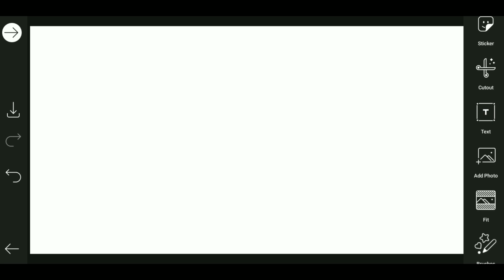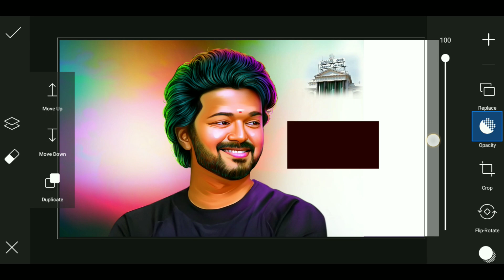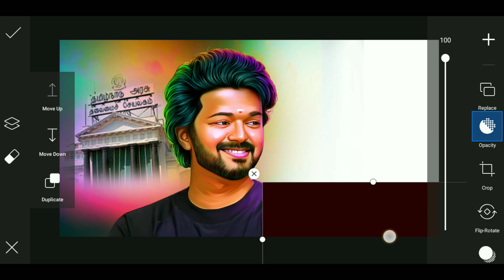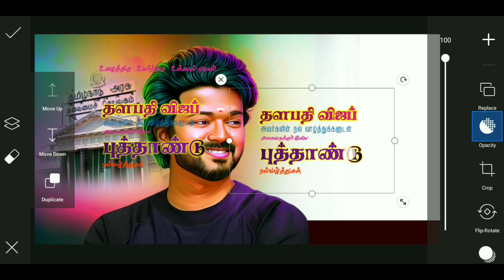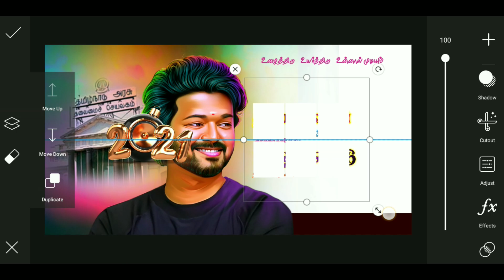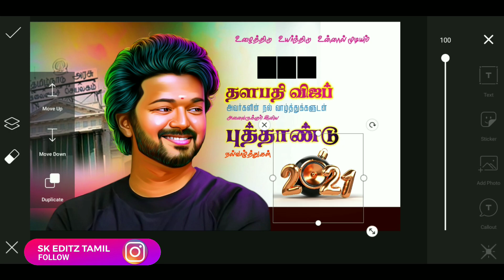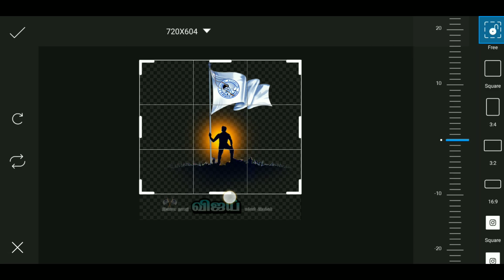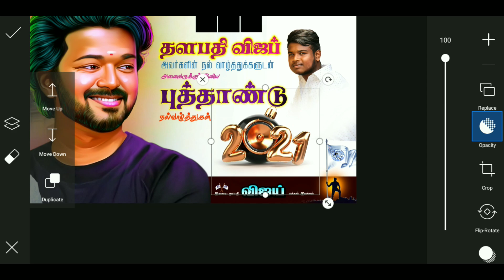Thalapathy Vijay New year Banner Editing Picsart Tamil | Sk editz Tamil ⚡⚡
➟ Download Link ✓

vijay new year banner , 2021 vijay new year banner ,new year banner editing ,

♬ Music Credits